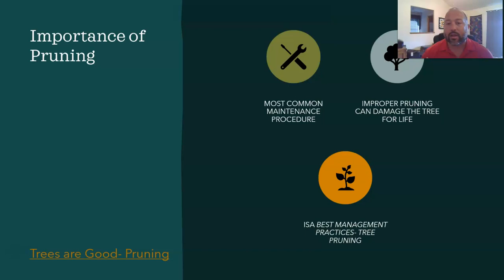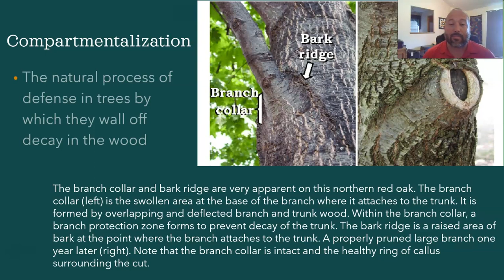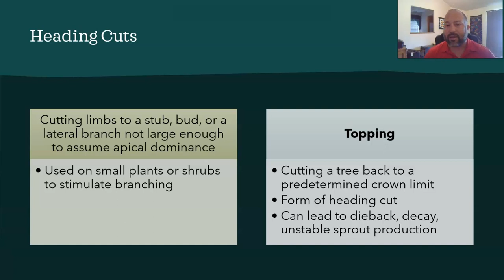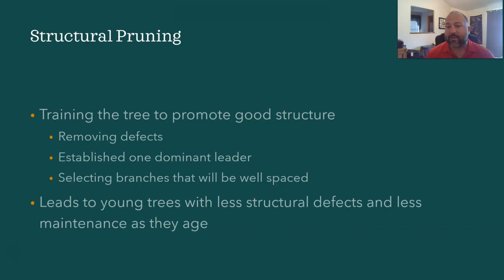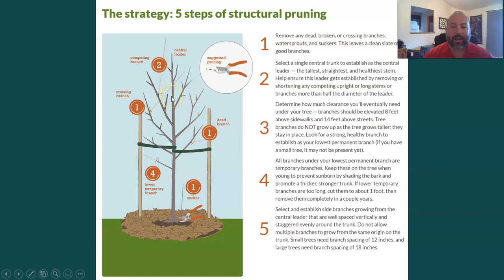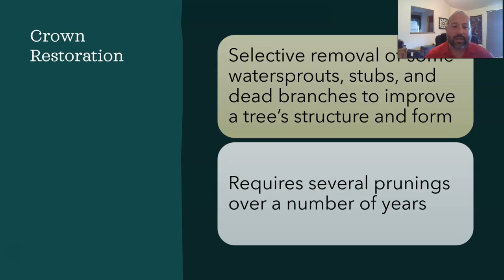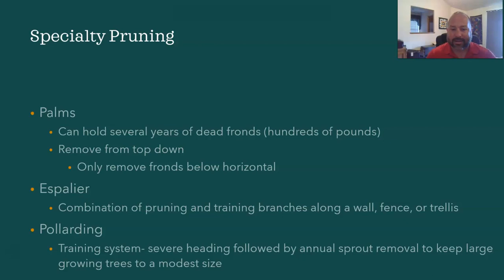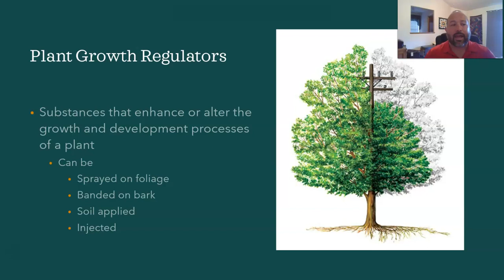Pruning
Pruning lecture from Introduction to Tree Care and Urban Forestry class at Bakersfield College